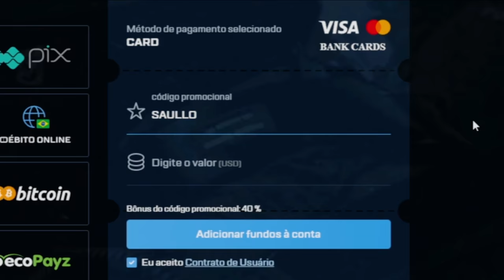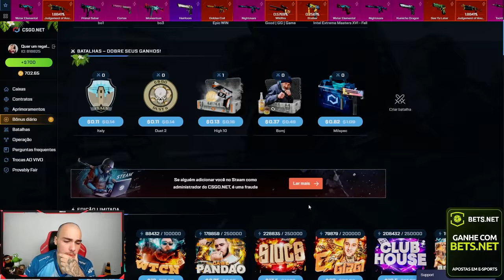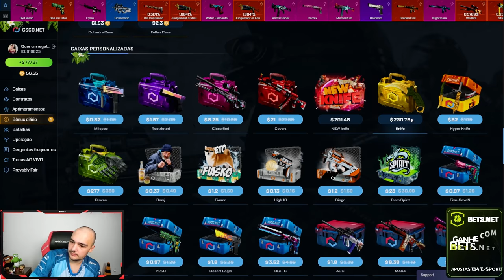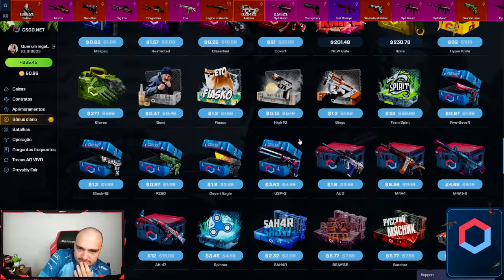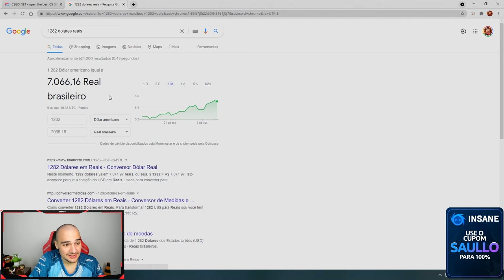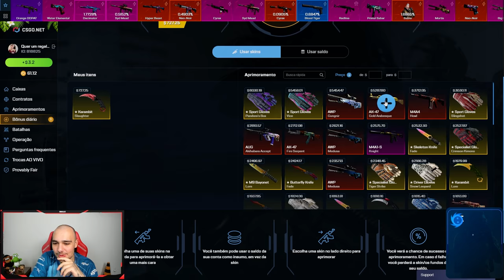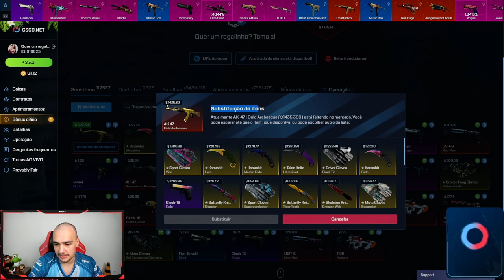GANHEI a nova AK DOURADA no CSGO 😱🤑 REI DO PROFIT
Ganhei a nova skin DOURADA no CSGO super RARA